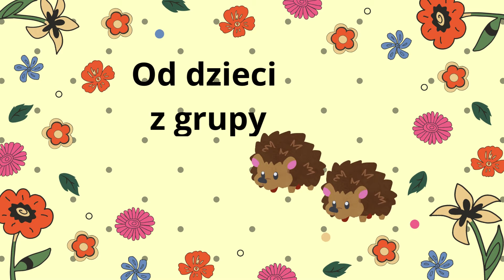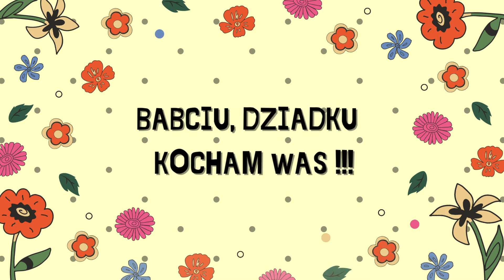DZIEŃ BABCI I DZIADKA 2024 JEŻYKI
Życzenia z okazji Dnia Babci i Dziadka od dzieci z grupy Jeżyki (P154, Wa-wa)